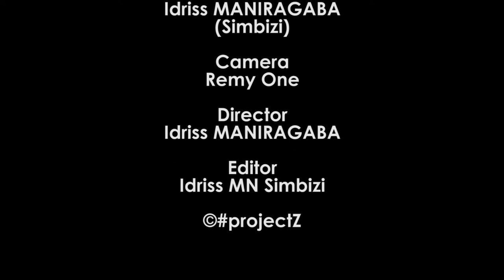Wa mu raperi wo mu Kanyosha yabaye uwambere yashimiwe mu gukorerwa indirimbo ya Hiphop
Burundi projectZ p51: Uyu niwe mu raperi yitwa Euphraim wo mu kanyosha yasumbije abandi, yaciye ashimirwa atwarwa muri studio aca aririmba indirimbo yise NdUmurundi.